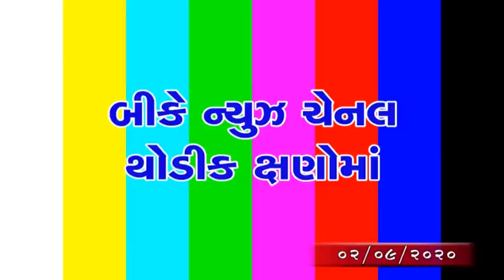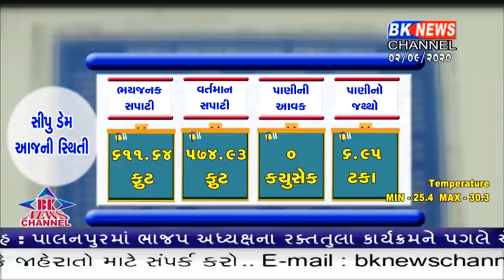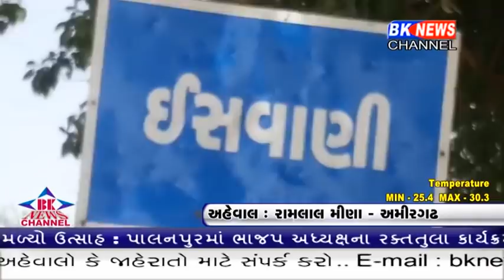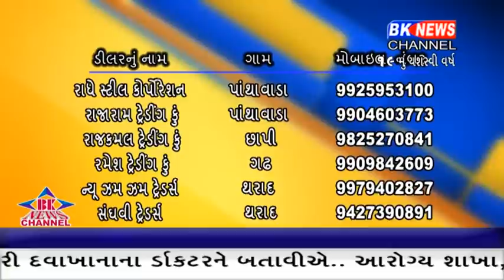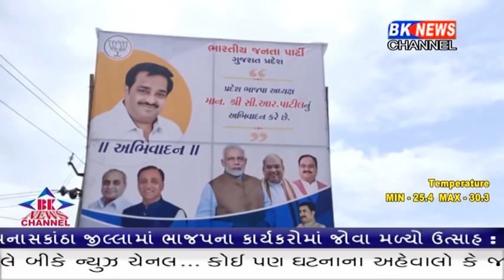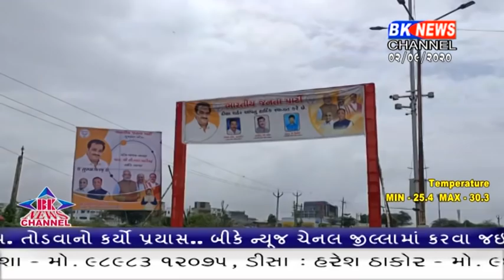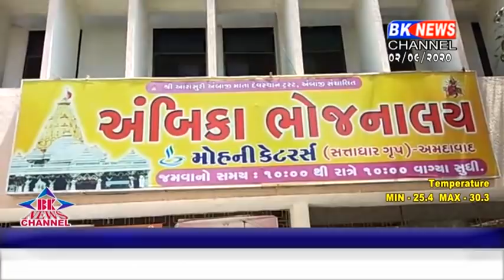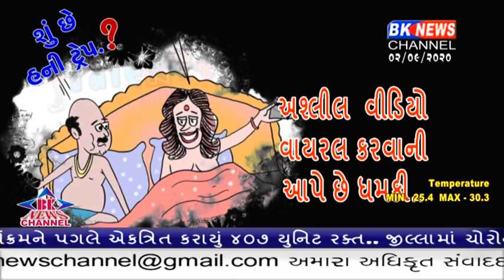02 09 2020